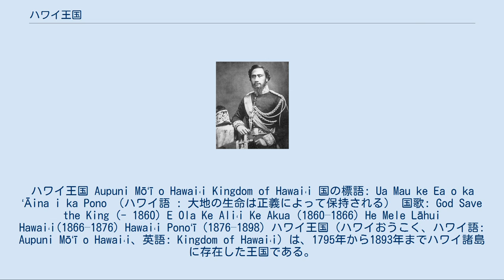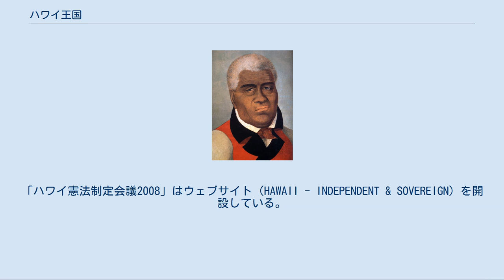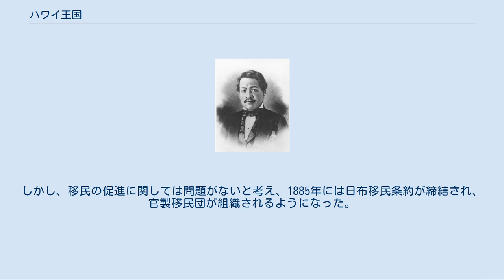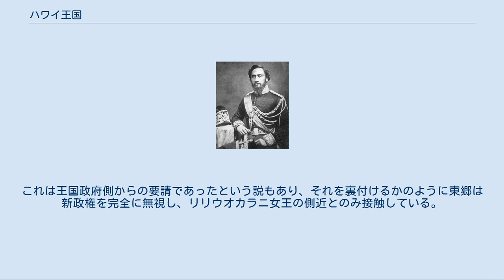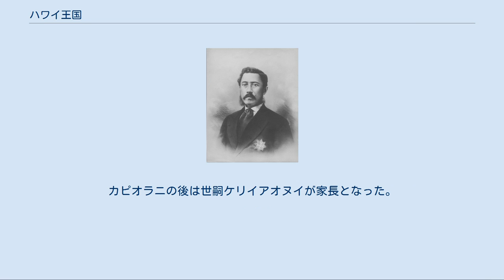ハワイ王国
ハワイ王国 Aupuni Mōʻī o Hawaiʻi Kingdom of Hawaiʻi 国の標語: Ua Mau ke Ea o ka ʻĀina i ka Pono （ハワイ語 : 大地の生命は正義によって保持される） 国歌: God Save the King (- 1860) E Ola Ke Aliʻi Ke Akua (1860–1866) He Mele Lāhui Hawaiʻi(1866–1876) Hawaiʻi Ponoʻī (1876–1898) ハワイ王国（ハワイおうこく、ハワイ語: Aupuni Mōʻī o Hawaiʻi、英語: Kingdom of Hawaiʻi）は、1795年から1893年までハワイ諸島に存在した王国である。
1893年にサンフォード・ドールなどアメリカ移民による革命でアメリカ合衆国の傀儡国家として名目上共和制のハワイ共和国となり、1898年にはハワイ準州 (Territory of Hawaii) として併合されて消滅した。
 ハワイ王国は初め、初代国王カメハメハ1世（カメハメハ大王）とその子孫によって統治された。
カメハメハ2世とカメハメハ3世はカメハメハ1世の息子である。
 カメハメハ1世は白人から入手した武器を利用して領土を広げ、1795年にハワイ王国の建国を宣言した後、1810年に全ハワイ諸島を統一した。
これ以前、ハワイはそれぞれの地方ごとに有力者が統治していた。
 カメハメハ2世の治世の1820年にキリスト教のアメリカン・ボードから派遣された宣教師が相次いでハワイを訪れた。
これはちょうどその頃生じていた宗教的な混乱と時期が重なり、ハワイのキリスト教化が進む一方、ハワイの古くからの宗教は衰退した。
 カメハメハ3世の治世の1840年に憲法が制定され、近代国家としての体裁が整うと各国が相次いでハワイ王国を承認し、名実ともに独立国家として認められるようになった。
憲法の制定は、特にイギリスを手本にしたとされる。
この後もハワイ王国は親英外交を行った。
 カメハメハ家による統治は、1872年のカメハメハ5世の崩御により終焉。
カメハメハ5世は王女パウアヒを呼び出して王冠を託したが、彼女にはすでに家庭があり、即位を拒否。
カメハメハ5世は代替の後継者を指名する前に崩御。
 カメハメハ5世の死後、ハワイ王国の司法府は国王選挙の実施を宣言し、1873年に議会での選挙でルナリロが国王に選ばれた。
 ルナリロもまたカメハメハ5世と同じように後継者を指名せず、即位から1年1ヶ月後に肺結核で崩御したため、ハワイ王国の司法府は再び国王選挙の実施を宣言した。
この選挙は激しい中傷合戦となり、ハワイにおいてもっとも汚らしい選挙といわれた。
選挙の結果、1874年にカラカウアが国王に選ばれた。
治世5年の時、カラカウアはイオラニ宮殿を建設し、主殿が完成した1882年に宮廷を移動した。
 王位継承に関する混乱を防ぐため、あらかじめ妹のリリウオカラニを後継者に指名した後、カラカウア王は1891年に崩御した。
 同年、兄王の遺言に従いリリウオカラニはハワイ女王として即位し、同時に末妹リケリケの長女カイウラニの立太子が行われた。
 詳細は「ハワイ併合」を参照 アメリカ合衆国からの入植者が増え、サトウキビ栽培や輸出などによって経済的にも力をつけはじめると、より親米的な政治を求める声が特に経済界から強くなった。
1887年にクーデターが起こり、カラカウアは修正憲法（銃剣憲法）の成立を承認せざるを得なくなった。
この「銃剣憲法」によって国王の権限は制限され、枢密院や内閣の政治的影響力を高めた。
選挙権についても、アジア系移民から一切の投票権が剥奪された他、先住ハワイ人も投票権に収入や資産などの一定の基準を設けたことで、多くの人々が選挙権を剥奪された。
一方で、ハワイ人エリートや富裕なアメリカ系・ヨーロッパ系移民は選挙権を所持したままであり、政治的発言力が劇的に強まった。
結果として、「銃剣憲法」によりハワイ王室と大多数のハワイ人は政治力を失い、白人農場主らを中心とする共和派が王国の実権を手にした。
ハワイ王国は対米従属を余儀なくされた。
ハワイ王国の滅亡はこれに始まる。
 1893年1月16日、アメリカ合衆国と関連の深いサトウキ...